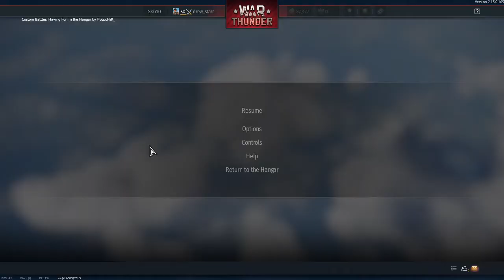testing german aircraft and making them go either mach or subsonic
war thunder edited custom match with 10x speed boost and max altitude on aircraft for toppings